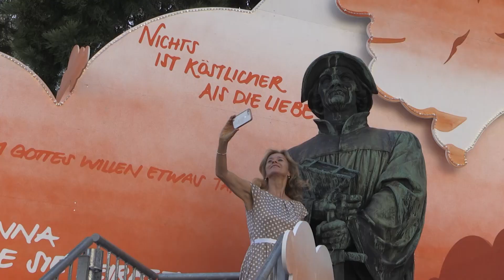Zwingli kehrt auf den Sockel zurück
Der Zürcher Reformator steht wieder auf seinem Sockel vor der Wasserkirche. Nach Reparaturarbeiten in der Kunstgiesserei St. Gallen ist die 135 Jahre alte Statue wieder an seinem alten Standort in Zürich installiert worden.